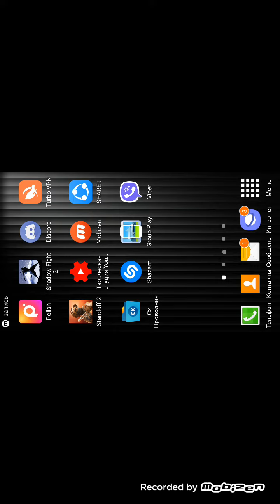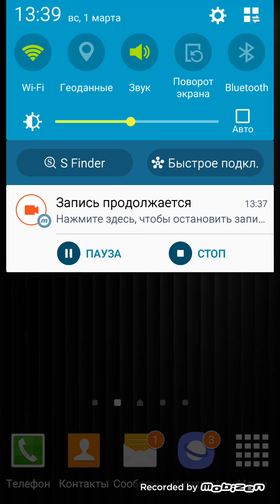Что делать? (Ошибка стандофф 2)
Может вы знаете как исправить данную ошибку